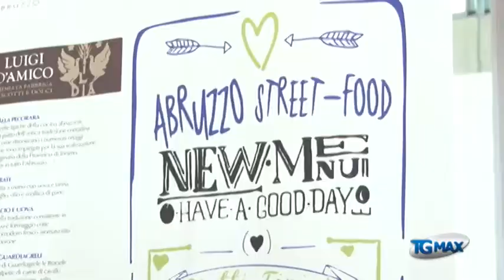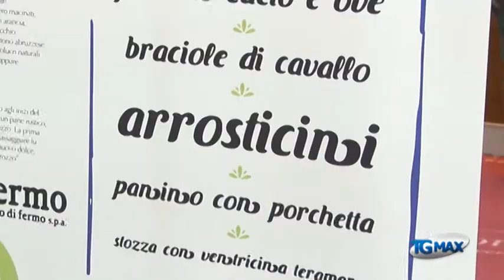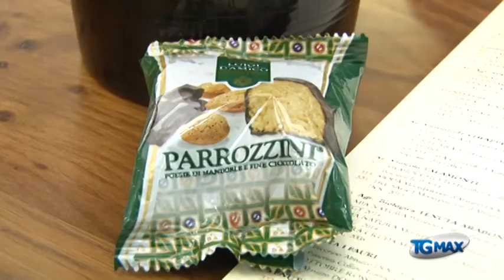Abruzzo street food, boom di presenze al Vinitaly 2015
Lanciano, servizio Tgmax 22 marzo 2015. Vinitaly: non solo vino, ai visitatori della fiera di Verona piace anche l'Abruzzo street food. Boom di presenze al primo giorno con 700 ticket venduti, pari al 40 percento delle attese. In menu arrosticini, braciole di cavallo di Guardiagrele, porchetta, pallotte cacio e ove e corde di asino.